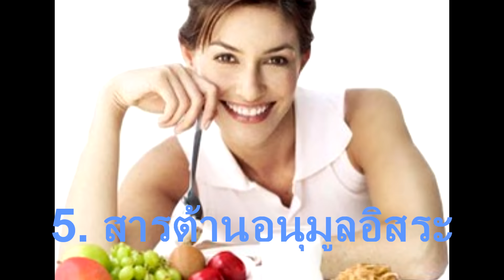5 เคล็ดลับผิวขาวที่ผิวเราต้องการทุกวัน เพื่อผิวขาวใส ไร้สิว ไร้ฝ้า กระ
5 เคล็ดลับผิวขาวที่ผิวเราต้องการทุกวัน เพื่อผิวขาวใส ไร้สิว ไร้ฝ้า ผิวขาวใสง่ายๆๆจากอาหาร เป็นวิธีดูแลผิวให้ขาว ดูแลผิวหน้าให้ใส ดุแลผิวกายให้ขาว เพื่อลดฝ้า กระ ฝ้ากระจุดด่างดำจางหาย